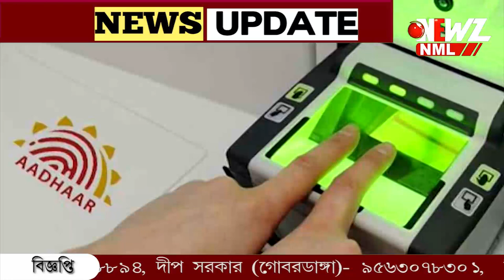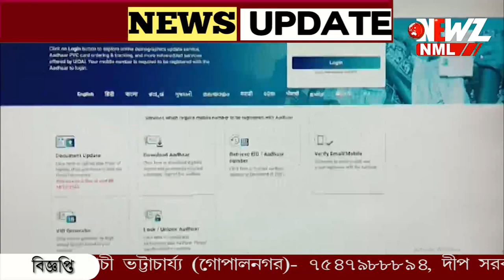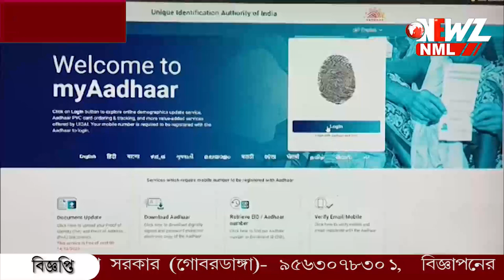আঙ্গুলের ছাপ চুরি, গায়েব হচ্ছে অ্যাকাউন্টের টাকা!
আঙ্গুলের ছাপ চুরি, গায়েব হচ্ছে অ্যাকাউন্টের টাকা! আঁধারে তথ্য লক করার পরামর্শ। অভিযোগ থাকলে থানায় জানান, জানান ব্যাংকের নির্দিষ্ট শাখায়।